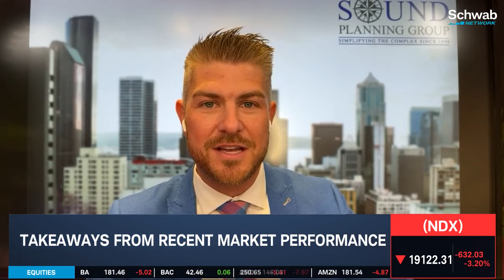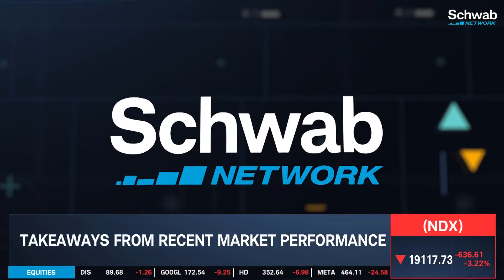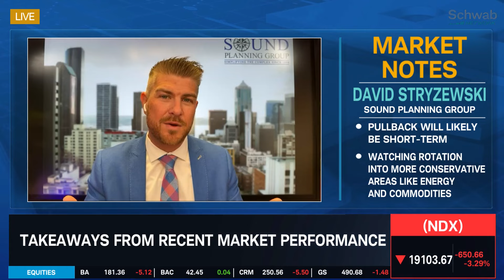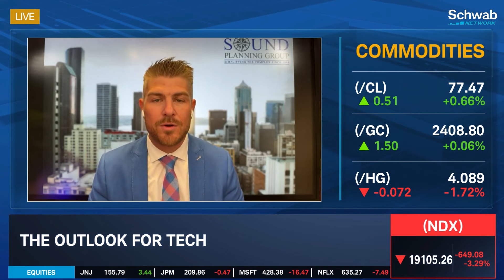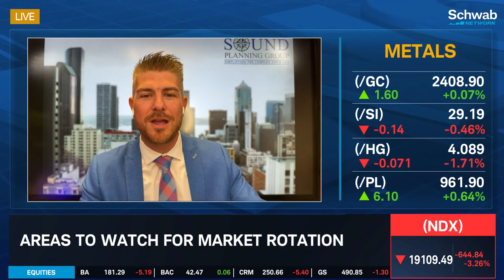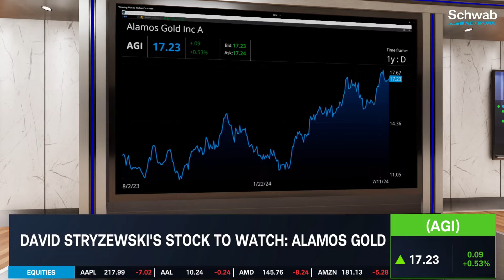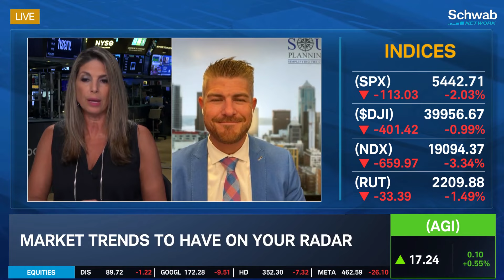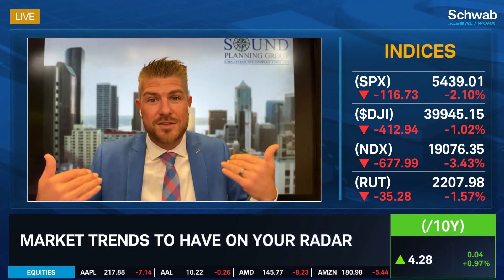There's Never Been a Worse Time to Buy a Home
June data revealed that there has never been a worse time to buy a home in the U.S., notes David Stryzewski. He also talks about his stocks to watch including Rio Tinto (RIO) and Alamos Gold (AGI).